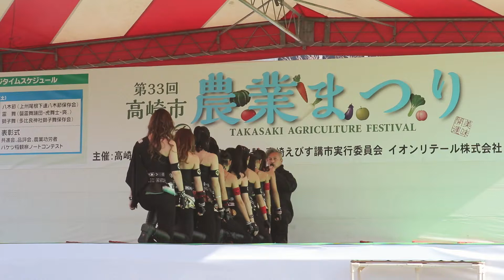虎舞士【空空】 高崎農業まつり 20191116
虎舞士さんの 高崎農業まつり での演舞です。
一瞬画が止まりますが、これは撮影中にシャッターを機って止めてます。
シャッター音が聞こえると思います。
良い感じで止まれば良いですが、少しでもズレれば動画自体がだいなしに. . .
ですので一か八かショットです。^^;
床の緑のｶｰﾍﾟｯﾄで色被りしてますが、補正できないのでごかんべんを。^^;

虎舞士さんは
完全オリジナル 格闘型舞踊 dance＆karate 群馬県高崎市を中心に活動中のﾀﾞﾝｽﾁｰﾑです。